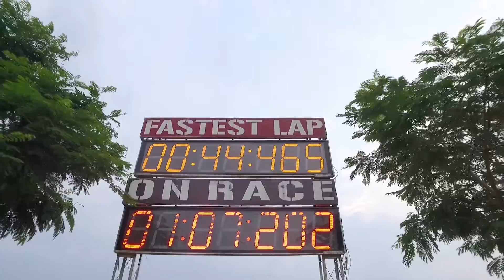INDONESIA NIGHT CITY SLALOM 2016